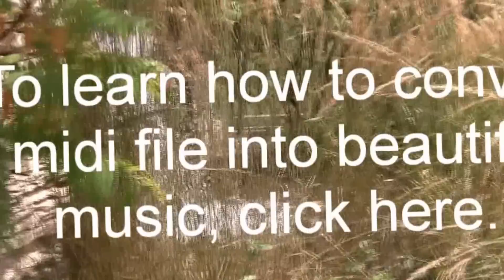Time Inception Hans Zimmer- Instrumental Beautiful Music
Here is another midi music that I converted into a more beautiful realistic instruments.  To learn more about how to make beautiful midi music conversion check the link below or click on the link in the video